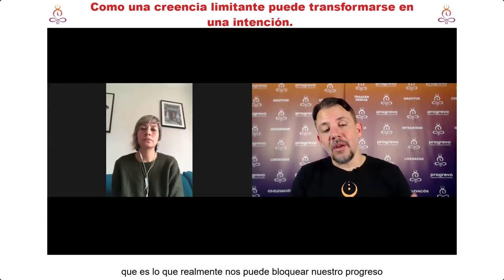Cómo una creencia limitante puede transformarse en una intención.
Vivimos en un mundo donde las creencias pueden llegar no solo a definirte sino también a limitarte y no es hasta que empezamos a flexibilizar esas creencias que nos abrimos un camino nuevo que puede transformar tu vida.😎

Una reflexión para ti,  de parte de Alfredo De Vanna - Director de Progrevo y Fundador de La Academia del Progreso:

Yo tuve personas en mi vida que me sembraron la creencia limitante de que yo no era suficiente porque no pude terminar la universidad, tuve personas en mi vida que me decían que yo no lograría nada en la vida porque yo me la pasaba haciendo “negocitos” que no llegarían a ningún lado, tuve personas en mi vida que lo único que hacían era dudar de mí y de mis capacidades….😒

Y no fue hasta que empecé a flexibilizar esas creencias y abrirme a otras posibilidades que entendí que “Yo sí soy suficiente así no haya terminado la universidad” esto me permitió ser uno de los consultores más reconocidos en la industria de Gestión de Contenidos asesorando a cientos de empresas de Fortuna 500

Fue lo que me permitió entender de que “Yo sí puedo lograr grandes cosas con mis “negocitos”😝 si así me lo propongo” que fue lo que me permitió fundar varias empresas entre esas una de desarrollo personal que esta co-elevando a la región hispana.

Me hizo ver que “Yo si soy capaz y tengo las capacidades necesarias” para lograr unir personas de toda la región como lo estamos haciendo en el Global Reset Summit.👈

Por eso, te invito a que flexibilices esas creencias limitantes que en muchos casos no son ni tuyas, si no son prestadas. Tu eres un ser maravilloso y capaz de lograr TODO lo que te propongas… ¡Nunca lo olvides!❣️

Espero esta cápsula de aprendizaje agregue valor a tu vida y espero verte pronto en este camino de progreso y evolución.

Alfredo De Vanna
(Director General de Progrevo y Fundador de La Academia del Progreso)

Te invito a que veas el episodio completo en el canal de YouTube de Progrevo o en el canal de tú programa ProgresandoAndo por spotify applepodcast googlepodcast o la plataforma de tu elección